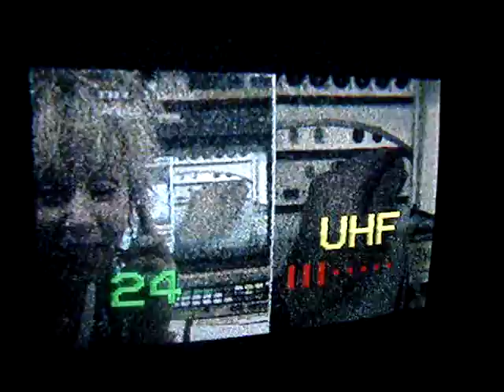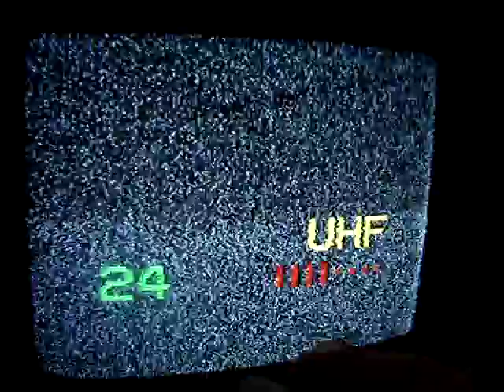31.10.2009, HWI1: This is the end my friend! Endgültiges Analog-Aus in Dänemark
Hier die endgültige Analog-Abschaltung, beobachtet auf DR1, KBH-Vest, K31. DR 1  hat diese regelrecht zelebriert mittels einer Konferenzschaltung zwischen Studio und Sendetechnik. Punkt 00.00 Uhr wurde der Schalter umgelegt, es gab noch 1 Sekunde Standbild, 1 weitere Sekunde Schwarzbild und dann nur noch Rauschen. Auch TV 2 war im selben Moment verschwunden, es gab (und gibt) keine analogen TV-Signale mehr an der Ostseeküste...

This was the final analogue switch off in Denmark, watched on DR 1 via KBH-vest, ch31. With a conference between the studio and the transmitter room this has been zelebrated. Exactly at Midnight the transmitter's switch has been turned off: 1 sec freeze, 1 sec black screen and after then only noise... And no further analog signals on TV... this was the end of a nice and funny hobby :-( :-(